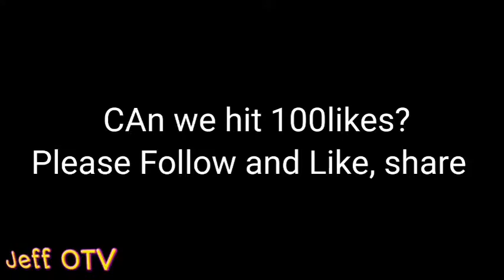MELISSA BEST BUILD NEW SEASON MLBB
Melissa best New build mlbb

All content provided by this channel is intended for educational and vlogging only